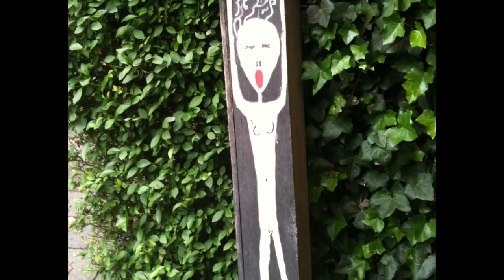bad religion the defense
process of belief